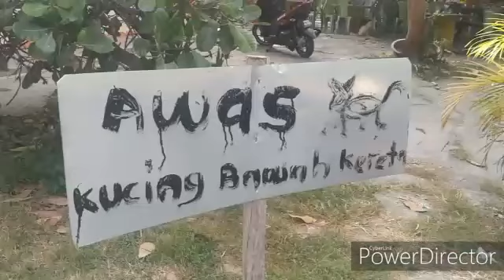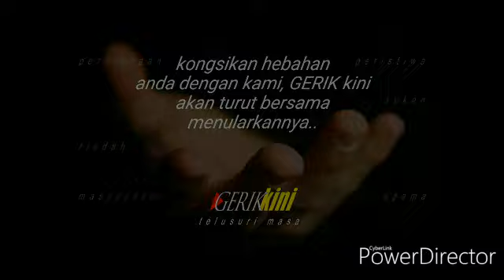Kucing Hentian Perah